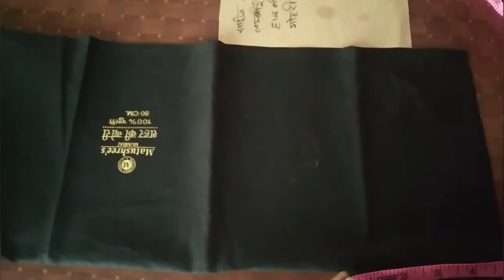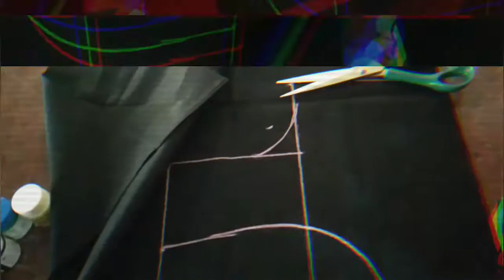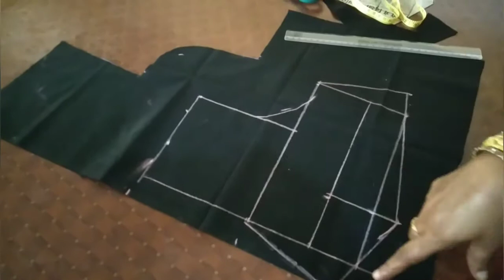Unique kala Kendra Two piece bolauz cutting in Hindi